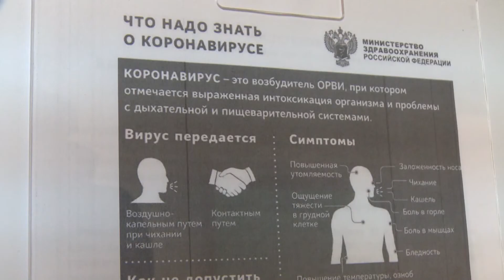В центральной городской больнице заработало реабилитационное отделение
В центральной городской больнице открылось реабилитационное отделение. Ровно полгода назад его закрыли из-за пандемии. По приказу департамента здравоохранения всех врачей распределили по временным ковид-госпиталям, а люди, нуждающиеся в физиотерапевтическом лечении, терпеливо ждали, когда все закончится.
Однако теперь отделение возвращается к своей привычной деятельности и прежнему режиму работы.